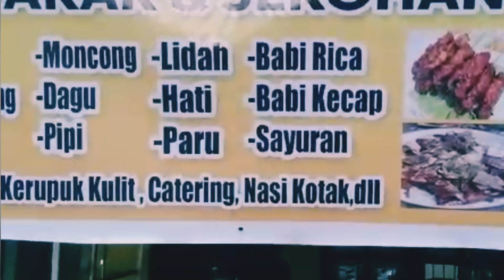Nabas Spesial Di Kota Kupang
Pesan
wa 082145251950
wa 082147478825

Kota Kupang

Pesan Banyak Sehari sebelumnya yak
Ada kerupuk kulit